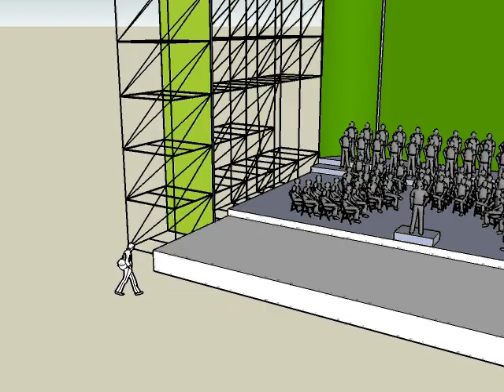Stage Design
Video corto de diseno de escenarios.
En este caso de un orquesta sinfonica con coro